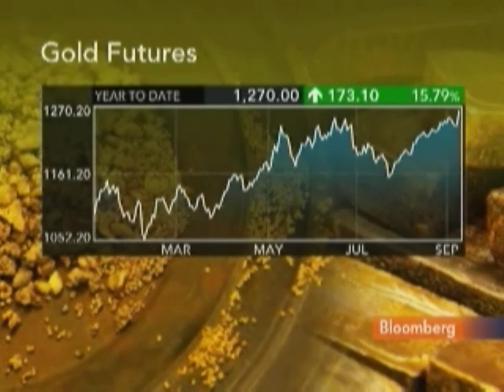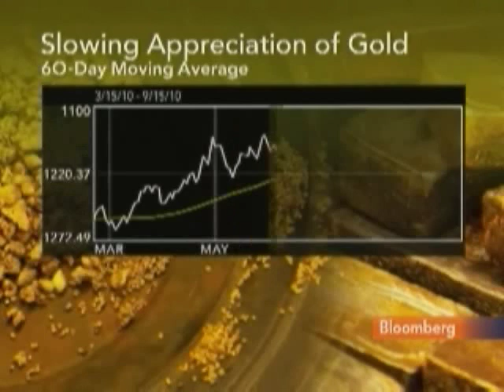US Gold's McEwen Looks to Gold for Protection of Assets: Video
Sept. 15 (Bloomberg) -- Robert McEwen, chief executive officer of US Gold Corp., talks about the outlook for gold prices and strategy.
     McEwen speaks with Erik Schatzker on Bloomberg Television's "InsideTrack."  (Source: Bloomberg)